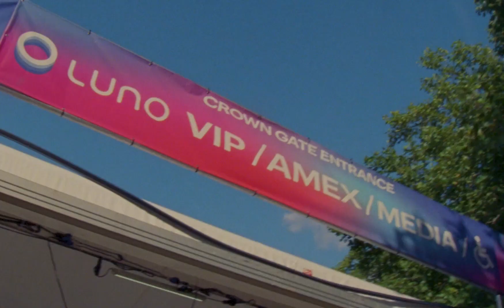Chapters of Luno presents All Points East ❯ II. The Fan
Meet some of the people who make All Points East happen, thanks to our presenting partners at Luno in our new series, Chapters of Luno presents All Points East.

Fans, production, creatives and artists are just some of the facets that bring APE to life every summer, and our new video series brings you an intimate look behind the scenes, onsite at 2022’s edition.

The next in our series spotlights one of the thousands who descended on our home in Victoria Park, Tower Hamlets in August. Meet Michael, who tells us why the festival field is the one place he feels he can be his authentic self.